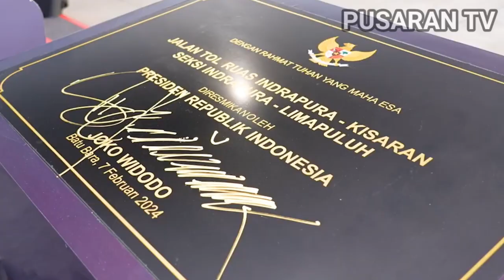Pernyataan Tegas Jokowi Usai Resmikan Jalan Tol Di Sumatra "SAYA TIDAK AKAN BERKAMPANYE"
Presiden Joko Widodo Berkomentar Terkait Dirinya Akan Ikut Serta Dalam Kampanye Akbar Pada Tanggal 10 Februari 2024, Usai Meresmikan Jalan Tol Di Sumatra Utara.